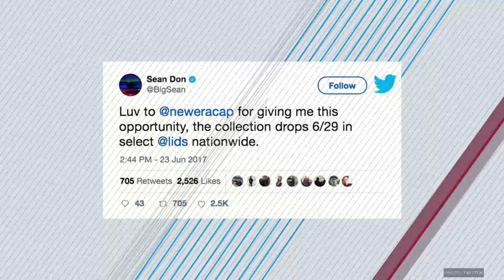Detroit Declares Big Sean Day - BET Breaks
The rapper gets his own holiday in the city of Detroit.